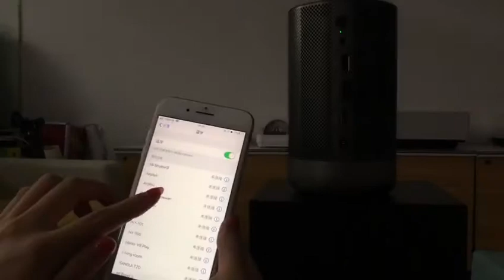DLP FullHD HomeTheater MiniProjectorr with Bluetooth stereo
1. DLP 200ANSI lumens portable projector, 1920x1080P resolution, weight only 0.9kg;
2. High-end configuration: supports 4K decoding, support 3D video playing, 2G + 16G memory, runs smoothly
3. Unique cylindrical appearance with touch module, which can be operated by hand touch, and also remote control, mouse, etc .;
4. The latest Android 7.1 system, with 2.4G & 5G WIFI, can achieve large screen interaction with screen phones, can watch movies and play games online;
5. The latest Bluetooth 5.0, the transmission speed is doubled
compared to Bluetooth 4.0, giving customers a better application experience;
6. It can be adjusted to Bluetooth speaker mode. The projector can be used as a Bluetooth speaker.
7. The autofocus function is not only easy to use but also more scientific and technological;
8. Built-in battery, 1.5 hours battery life, built-in 3W speaker, enjoy high-quality music anytime, anywhere;
9. Rich interface: HDMI, 2xUSB, headphone, and charging interface, to meet the various connection needs of customers;
10. Freely adjust the size of the screen directly using the remote control without moving the machine. With 100% off-set function.